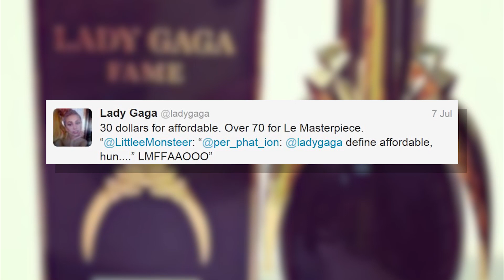¡Lady Gaga Perfume en Dos Versiones!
Lady Gaga revela que habrá dos versiones del perfume Fame. Hola que tal pequeños monstros, Lady Gaga acaba de revelar que habrá dos versiones de su tan esperada fragancia 'Fame'.Ella revelo estos nuevos detalles durante su presentación en Australia de su gira Born This Way Ball. La fragancia lanzara en Septiembre y ella misma anuncio que habrá 2 versiones, una mas barata y una mas exclusiva. 'Le Masterpiece' será le edición mas exclusiva porque tendra la tapa de metal solida y la regular será de plástico, el propósito es de quedarse con la botella como recuerdo ya que se les acabe el perfume. Ella contesto la pregunta que yo creo todos teníamos, cual será el costo por tener un perfume de la madre monstro? Mando el tweet diciendo "30 dólares costo bajo" y '70 por el 'Le Masterpiece'. Ella se muestra más que contenta de su nuevo proyecto porque mando un tweet diciendo, "Todos mis sueños de fragancia de moda se están volviendo realidad".
Sabemos este será un liquido negro que se volverá trasparente cuando sea rociado y yo creo que será un éxito total para Gaga. Ella tal vez rompa los records de otros artistas con fragancias como lo son Justin Bieber, Britney Spears y Selena Gomez. Pero ustedes cual compraran este Septiembre, el de $30 dólares o la versión mas cara?
Reporta: @VivianFabiolaV

"LADY GAGA PERFUME", "LADY GAGA FAME PERFUME", FAME, "BORN THIS WAY BALL TOUR", "LADY GAGA IN AUSTRALIA", "LE MASTERPIECE", "MOTHER MONSTER", "MADRE MONSTRO", "LITTLE MONSTERS", "PEQUENOS MONSTROS", HOLLYWOOD, FRAGRANCES, "SELENA GOMEZ", "JUSTIN BIEBER", "BRITNEY SPEARS", "VIVIAN FABIOLA VALADEZ", "VIVIAN FABIOLA"